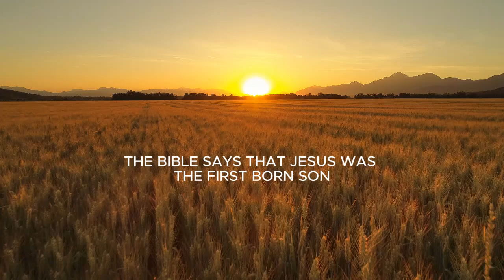THE REVELATION OF SONSHIP